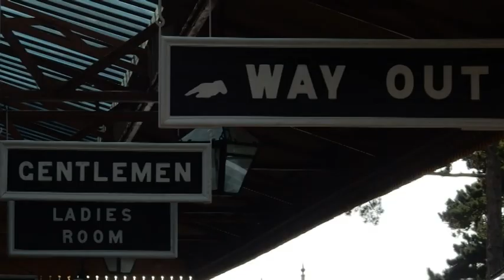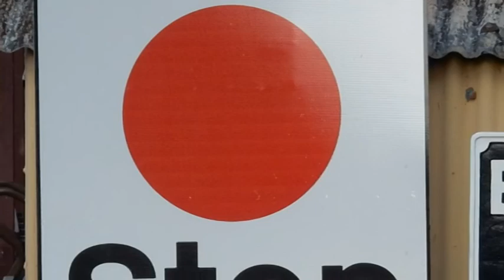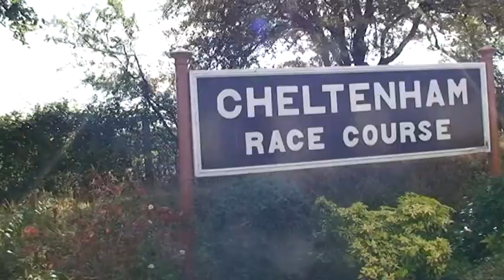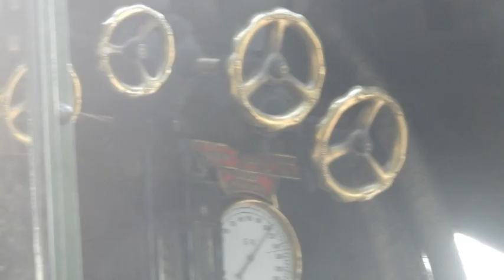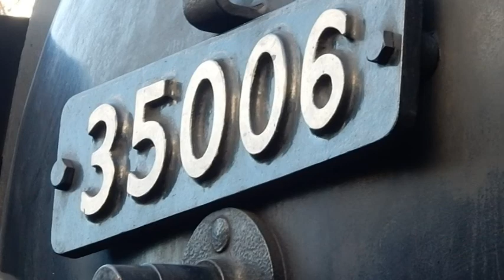Gloucestershire Warwickshire Steam Railway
A short film created from video clips and stills taken on a visit to this fine railway on Oct 8. 2022